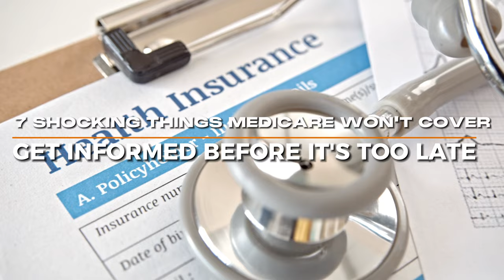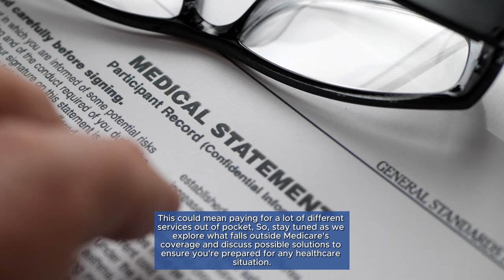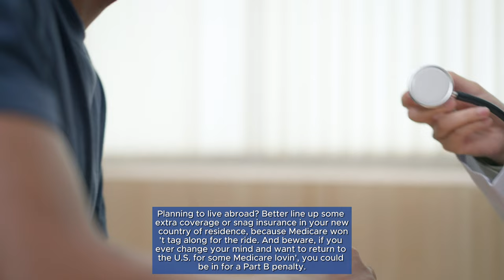"😱 7 SHOCKING Things Medicare WON'T Cover! Get Informed Before It's TOO LATE! 💥"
Don't wait until you're in a bind! Uncover the secrets of what Medicare won't foot the bill for. We've got solutions to keep you covered!

👀 Did you know that Medicare won't cover some everyday essentials? It's time to spill the beans on these hidden gaps in coverage! Don't get caught off guard - watch now and get the inside scoop! 💡

👉 Medicare has your back for hospital expenses and medical services, but there's a catch! Without a Medicare supplement plan, you could be facing hefty out-of-pocket expenses. We'll explore what falls outside Medicare's coverage and discuss possible solutions to ensure you're prepared for any healthcare situation.

👁️‍🗨️ First up, Eye Exams! 🤓 Medicare won't cover routine eye check-ups, glasses, or contacts. But fear not, we've got vision plan options to keep your peepers in top shape!

👂 Next on the list, Hearing Aids! 🦻 Traditional Medicare doesn't cover them, but we've got solutions, including discount plans and over-the-counter options to help you hear clearly!

😁 Say Cheese! But not with Medicare! No Dental Coverage! 🦷 Don't worry; we've got tips on snagging dental coverage with Medicare Advantage plans, standalone dental plans, and dental discount plans!

💉 Full Routine Annual Physical Examinations? Not with Medicare! But we'll guide you on navigating Medicare Wellness Exams and full physicals, so you're not caught off guard!

💰 Don't Break the Bank with Deductibles and Coinsurance! Original Medicare means paying for deductibles and coinsurance without a cap on expenses. We'll discuss Medigap plans to make costs more predictable.

🌐 Going Abroad? Medicare won't tag along! Discover how to handle healthcare outside the U.S. and avoid Part B penalties upon your return.

💼 Nursing Home & Long-Term Care? Brace yourself for potential sky-high bills, but we'll help you plan for these costs and explore Medicaid options.

👩‍💼 As these are just a few of the things that Medicare won't cover, it's crucial to be aware of potential out-of-pocket costs. Explore different plan types like Medicare Advantage and Medicare Supplement plans to find the right fit for your needs.

Don't miss out on this eye-opening Medicare guide! We're here to help you navigate the Medicare maze! 🌟 MedicareCoverage HiddenGaps HealthcareSolutions ViralOpportunity"